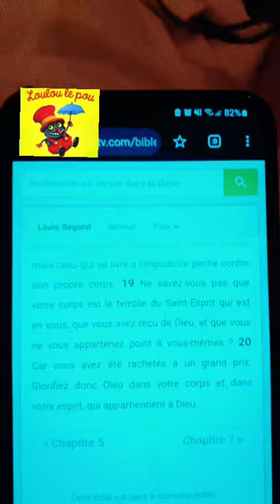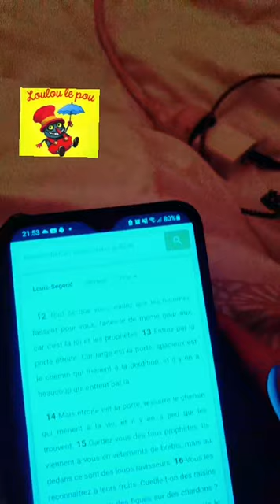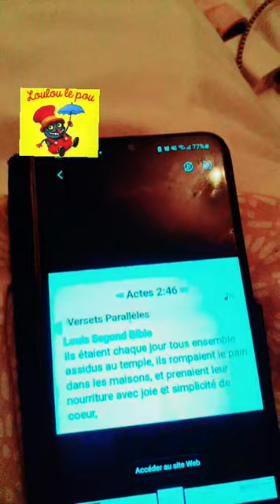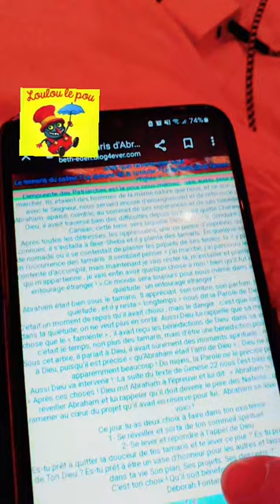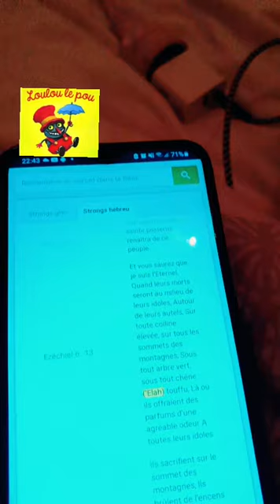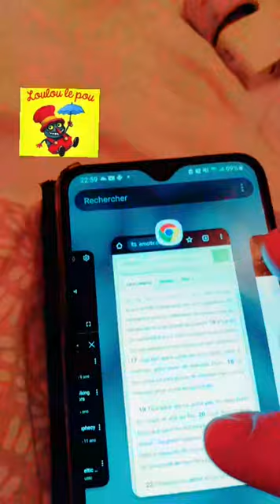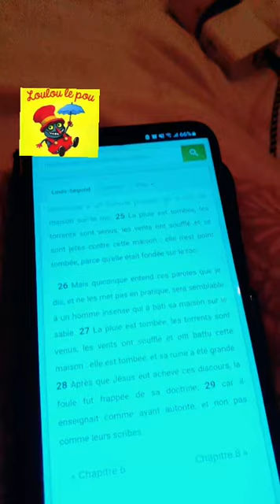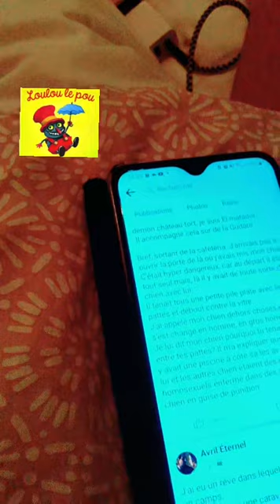live du 15 decembre